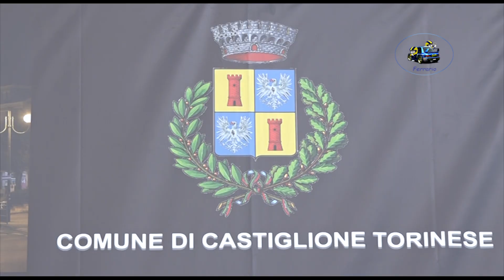7° Rally Castiglione Torinese 2023 CLIP SARTOR-MATTUCCI VINCITORI ASSOLUTI by Ferrario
I migliori passaggi esterni dell'equipaggio SARTOR-MATTUCCI  su Skoda Fabia R5 durante il 7° Rally Castiglione Torinese 2023.